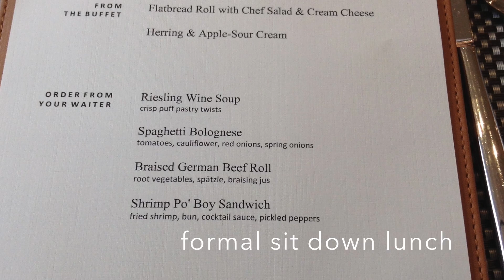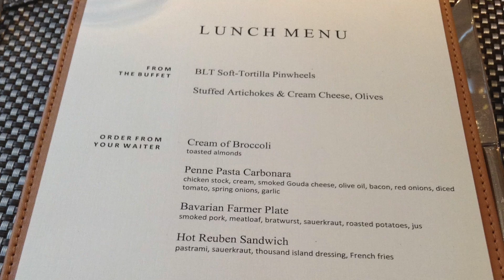The Best & the worst TOP3 Viking River Cruise Food Item Breakfast, Lunch & Special Event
Luxury Life Without The Luxury Price

OR
Wo Zhen De Shou Shang Le

Vocal: Me

Footage: Videvo

Camera: Canon Mark III